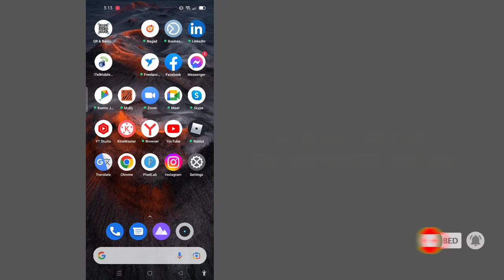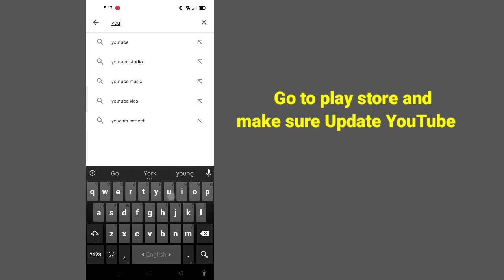How to Fix YouTube An Error Occurred Problem | Solve an Error occurred on Youtube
In this video you will solve an error occurred problem